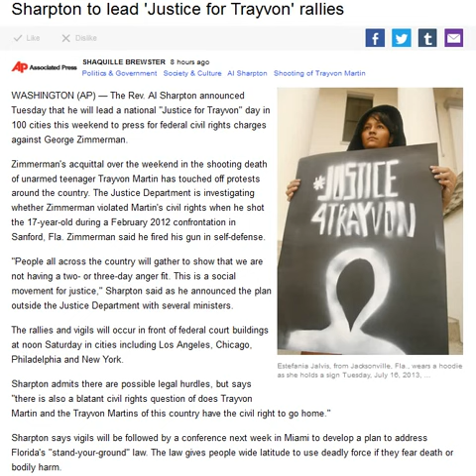Al Sharpton lead 'Justice for Trayvon' rallies